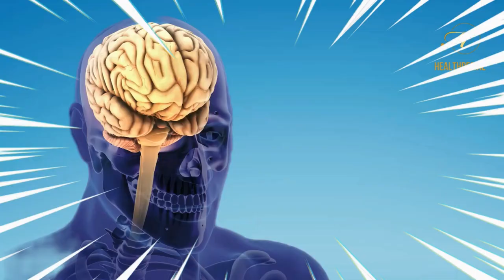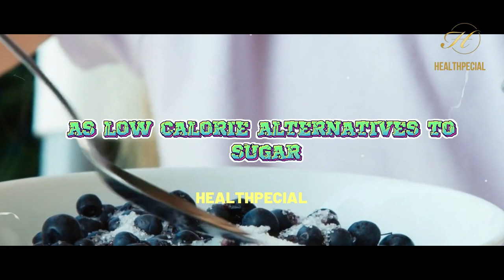7 Worst Foods for Your Brain That May Harm for Your Memory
7 Worst Foods for Your Brain That May Harm for Your Memory

Here, we provide valuable insights and information to help you enhance your brain health and overall well-being. From the latest research to practical tips, our videos cover a wide range of topics, including nutrition, mindfulness, cognitive exercises, and more. Discover the best foods for your brain, learn about brain-boosting exercises, and explore strategies to improve memory and focus. Whether you're looking to optimize your cognitive abilities, prevent age-related cognitive decline, or simply lead a healthier life, our channel is your go-to resource.